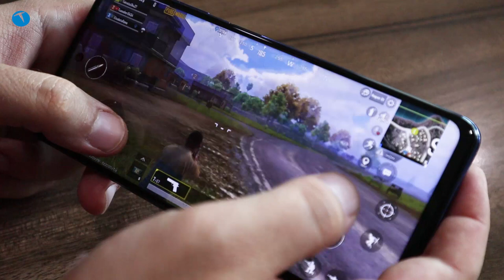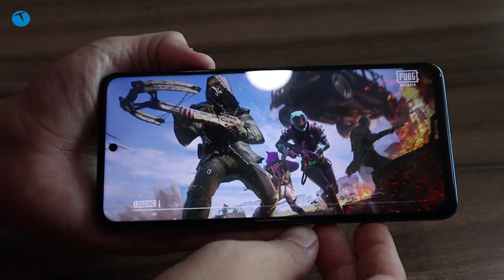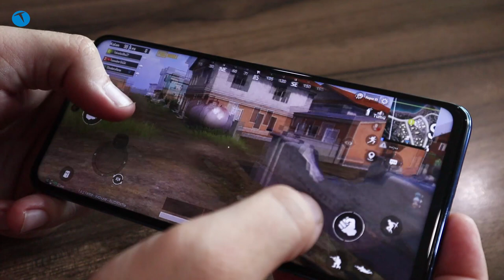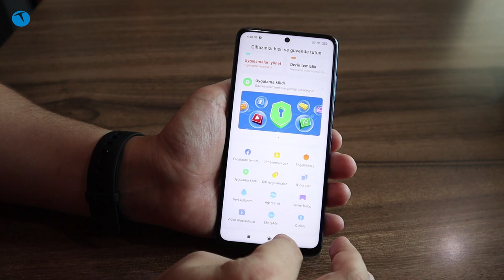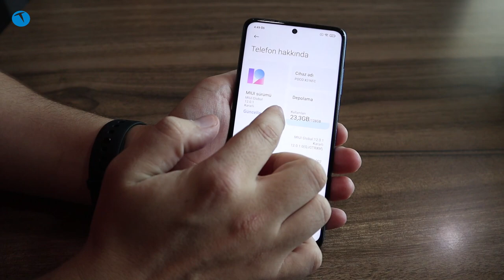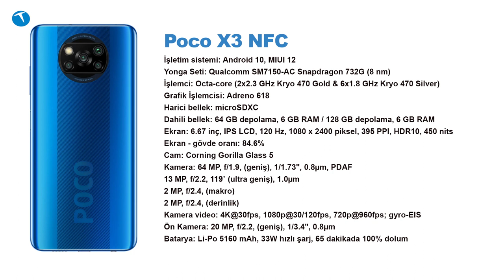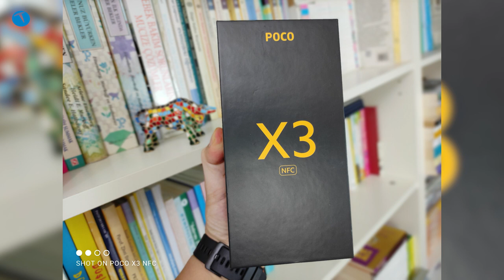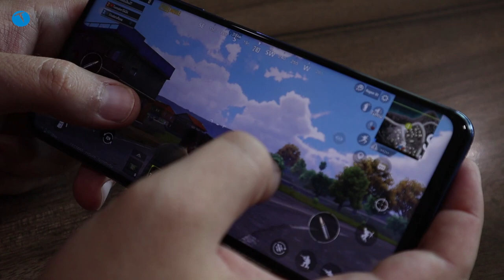Çabuk dolar zammı gelmeden acele edin! Xiaomi Poco X3 inceleme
POCO X3 NFC cep telefonunu bu videomuzda enine boyuna inceliyoruz. Not: İnceleme esnasında stereo hoparlör olmadığı söylemişim Dalgınlıkla yapılan bu hatadan ötürü özür dileriz. Telefonda stereo hoparlör özelliği bulunmaktadır

Son dönemde döviz kurlarında hızlı bir artış söz konusu. Bu artışlardan ötürü genel beklenti akıllı telefon fiyatlarının da artacağı yönünde. Çünkü ülkemizdeki satılan pek çok telefonun fiyatı döviz kurlarıyla doğru orantılı. Yani kurlar çıktığında fiyatlar yükselirken, kurlar düştüğünde fiyatlar düşüyor.

Hal böyle olunca, kurlarda yaşanan ani yükselişler de akıllı telefon fiyatlarını direkt olarak etkiliyor. Özellikle Ekim ayında döviz kurlarında önemli artışlar gerçekleşti. Nitekim bu artış Kasım ayında da devam ediyor. Daha 1 hafta öncesine kadar 8TL bandını zorlayan dolar şimdilerde 8.5 TL'yi aşmış durumda. Euro derseniz o da 10.5 TL sınırına dayandı.

Açık konuşmak gerekirse bu şartlarda telefon fiyatlarına zam gelmemesi çok şaşırtıcı olur. Muhtemelen önümüzdeki günlerde pek çok satıcı fiyat listesini güncelleyecektir. Size tavsiyemiz bu güncellemeler gerçekleşmeden önce telefon alma düşünceniz varsa harekete geçmeniz.

Size tavsiye edeceğimiz modellerden birisi de Xiaomi imzası taşıyan POCO X3. Bu telefonla ilgili tüm detayları inceleme videomuzda bulabilirsiniz.

00:00 Giriş ve tanıtım
00:45 Telefonun tasarımı
03:40 Ekran özellikleri
05:40 Teknik özellikler
09:20 Kamera özellikleri
11:25 Batarya özellikleri
12:40 Fiyat ve son yorumlar